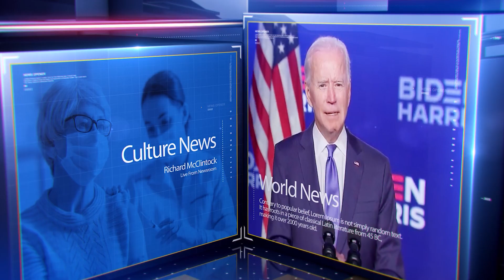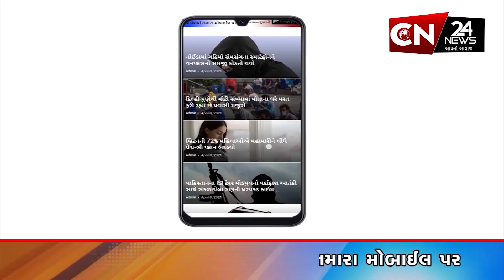બનાસકાંઠા : પાલનપુર-આબુરોડ હાઇવે પર શાકભાજી ભરેલું પીકઅપ ડાલુ પલટ્યું